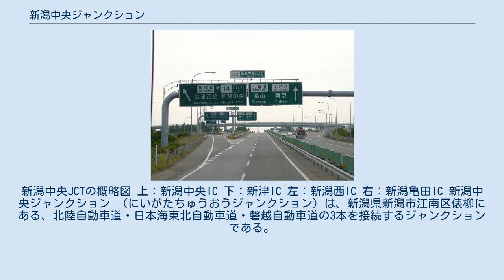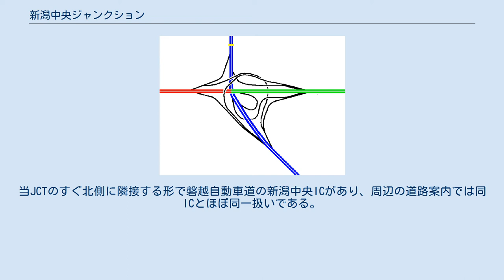新潟中央ジャンクション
新潟中央JCTの概略図 上：新潟中央IC 下：新津IC 左：新潟西IC 右：新潟亀田IC 新潟中央ジャンクション （にいがたちゅうおうジャンクション）は、新潟県新潟市江南区俵柳にある、北陸自動車道・日本海東北自動車道・磐越自動車道の3本を接続するジャンクションである。
 IC番号は北陸自動車道からの連番で付番されている。
国土開発幹線自動車道の北陸自動車道の起点は当JCTからになっているが、並行する旧JR北陸本線（日本海縦貫線の一部、現えちごトキめき鉄道日本海ひすいライン）に合わせて、米原方面行きを「上り線」、新潟方面行きを「下り線」として、米原JCTを起点とし当JCTが終点になっている。
また、日本海東北自動車道の起点でもある。
当JCTのすぐ北側に隣接する形で磐越自動車道の新潟中央ICがあり、周辺の道路案内では同ICとほぼ同一扱いである。
 1994年の開通当初は長岡方面から新潟中央ICへの流出が出来なかった（ICから長岡方面への流入は開通当初から可能）が、後にオフランプの増設が行われ、現在は4方面全てへの流入・流出が可能である。
 ジャンクションの各走路は、タービン・クローバー・トランペットが混在する変則的な形態になっている。